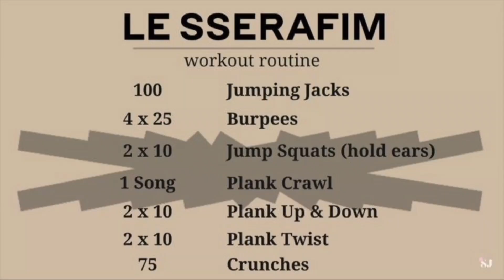LE SSERAFIM WORKOUT przez 7 DNI | warto?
Dzisiaj przychodzę do was z nowym rodzajem filmu na tym kanale, czyli 7 dniowym WORKOUT'em LE SSERAFIM, mam nadzieję, że taki film wam się spodobał:)

LE SSERAFIM WORKOUT:
100x Jumping Jacks / Pajacyki
4x 25 Burpees
2x 10 Jump Squats / Przysiady z wyskokiem *trzymając się za uszy
1 piosenka Plank Crawl
2x 10 Plank up & down / Deska góra i dół
2x 10 Plank Twist
75 Core Crunch / Brzuszki

0:00 Le Sserafim woekout
0:27 Dzień 1
5:26 Dzień 2
8:43 Dzień 3
11:33 Dzień 4
14:01 Dzień 5
16:16 Dzień 6
17:46 Dzień 7
19:57 podsumowanie workout'u Le Sserafim

miniaturka: Phonto, Polish, PicsArt, Pinterest

subskrypcje: 3367